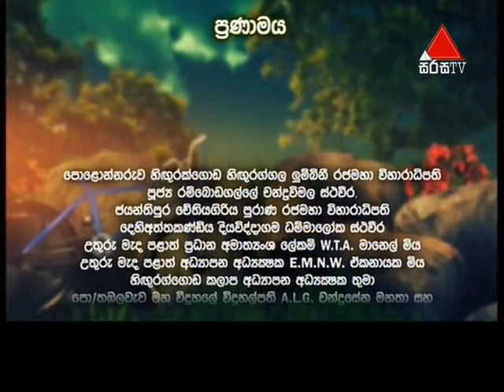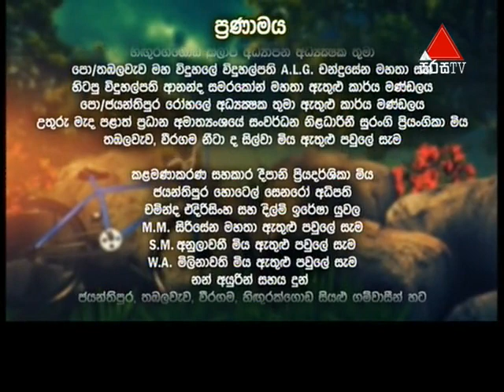Dankuda Banda (දංකුඩ බණ්ඩා) | Episode 20 | Sirasa TV